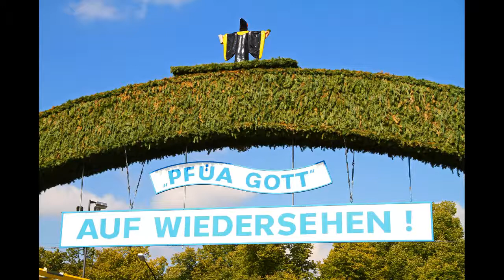Wiesn 2011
Kurzvisite auf dem Oktoberfest